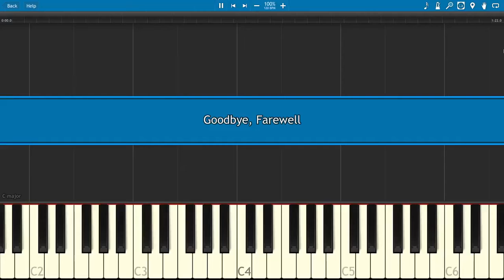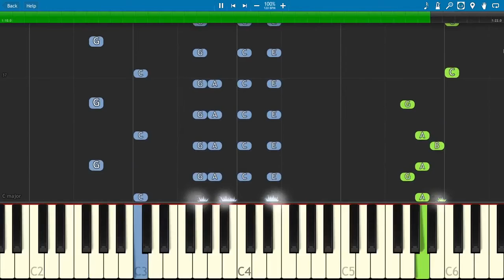Goodbye, Farewell, Christopher Robin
Hope this relevant enough! 🙃